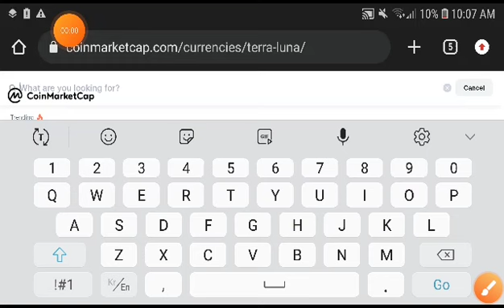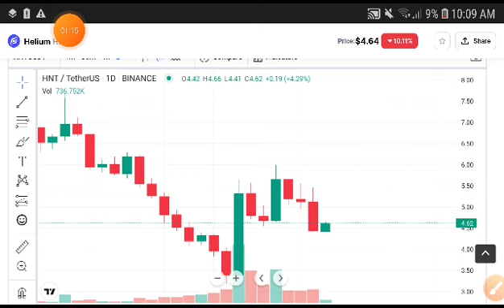Hnt Urgent Alert! Helium HNT Price Prediction! HNT Coin News Today